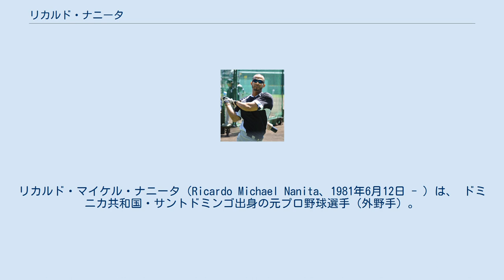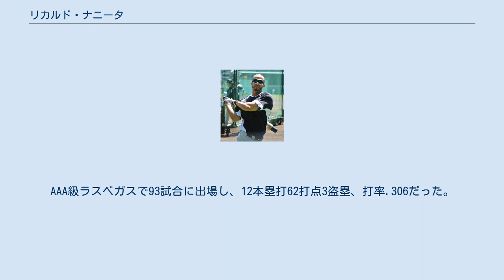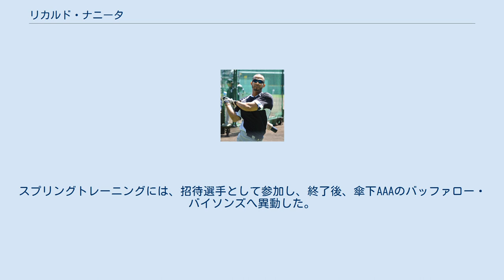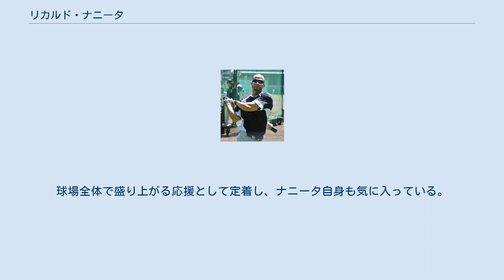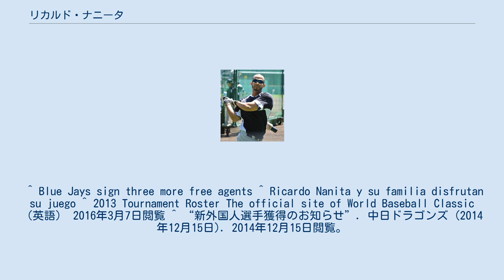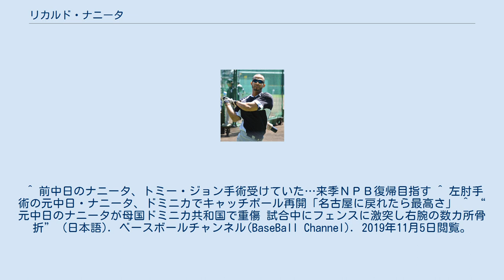リカルド・ナニータ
リカルド・マイケル・ナニータ（Ricardo Michael Nanita、1981年6月12日 - ）は、 ドミニカ共和国・サントドミンゴ出身の元プロ野球選手（外野手）。
左投左打。
 2003年のMLBドラフト14巡目（全体412位）でシカゴ・ホワイトソックスから指名され入団。
ルーキー級グレートフォールズ・ホワイトソックスで47試合に出場し、5本塁打37打点11盗塁、打率.384だった。
 2004年はA+級ウィンストン・セーラム・ワルホグズとA級カナポリス・インティミデイターズでプレー。
 2005年はA+級ウィンストン・セーラムで120試合に出場し、9本塁打54打点14盗塁、打率.292だった。
 2006年はAA級バーミングハム・バロンズで106試合に出場し、8本塁打42打点11盗塁、打率.286だった。
 2007年はAA級バーミングハムで123試合に出場し、5本塁打42打点10盗塁、打率.260だった。
 2008年はAA級バーミングハムで111試合に出場し、9本塁打51打点14盗塁、打率.286だった。
オフに行われたルール・ファイブ・ドラフトで、ワシントン・ナショナルズから指名され移籍。
 2009年は開幕をメキシカンリーグのモンテレイ・サルタンズで迎え、5月からはベラクルス・レッドイーグルスでプレー。
7月からルーキー級ガルフ・コーストリーグ・ナショナルズでプレーし、9試合に出場した。
 2010年はメキシカンリーグのタバスコ・キャトルメンでプレー。
62試合に出場し、6本塁打30打点1盗塁、打率.341だった。
8月30日にトロント・ブルージェイズとマイナー契約を結んだ。
AA級ニューハンプシャー・フィッシャーキャッツで6試合に出場した。
 2011年はAA級ニューハンプシャーとAAA級ラスベガス・フィフティワンズでプレー。
AAA級では51試合に出場し、8本塁打33打点6盗塁、打率.363だった。
 2012年1月6日にブルージェイズとマイナー契約で再契約した。
AAA級ラスベガスで93試合に出場し、12本塁打62打点3盗塁、打率.306だった。
オフの11月21日にブルージェイズとマイナー契約で再契約を結んだ。
 2013年は招待選手としてスプリングトレーニングに参加した。
シーズン開幕前の3月に開催された第3回ワールド・ベースボール・クラシック(WBC)のドミニカ共和国代表に選出された。
同大会でドミニカ共和国は優勝している。
 シーズンはAA級ニューハンプシャーで開幕を迎え、5月にAAA級バッファロー・バイソンズへ昇格。
AAA級では38試合に出場し、2本塁打14打点1盗塁、打率.261だった。
 2014年1月20日にブルージェイズとマイナー契約で再契約した。
スプリングトレーニングには、招待選手として参加し、終了後、傘下AAAのバッファロー・バイソンズへ異動した。
5月17日に、メキシカンリーグのキンタナロー・タイガースへ移籍した。
オフに、リーガ・デ・ベイスボル・プロフェシオナル・デ・ラ・レプブリカ・ドミニカーナのアギラス・シバエーニャスに参加した。
 2014年12月15日に中日ドラゴンズと契約を結んだ。
 2015年3月27日の阪神タイガース戦で初出場を果たす。
4月14日の対阪神戦では来日後初のサヨナラヒットを放った。
持病の腰痛や左肘痛に悩まされ58試合出場に留まり本塁打も0本だったものの、打率は3割8厘をマークした。
8月には左肘の遊離軟骨除去手術を受けた。
 2016年は20試合連続安打を記録し活躍したが、7月下旬に登録抹消された。
8月9日に一軍登録されるが、怪我の影響で8月16日に登録抹消され、そのままシーズンを終えた。
10月30日に球団は契約更新をしない方針であることが報道され、12月2日、自由契約公示された。
 2017年1月に左肘トミー・ジョン手術を受けた。
そして、無所属のまま2017年シーズンを全休し、リハビリに専念することを明らかにした。
5月にはキャッチボールを再開。
将来的にはオフのウィンター・リーグで実戦復帰したのち、2018年からのNPB復帰を目指していた。
 しかし、N...